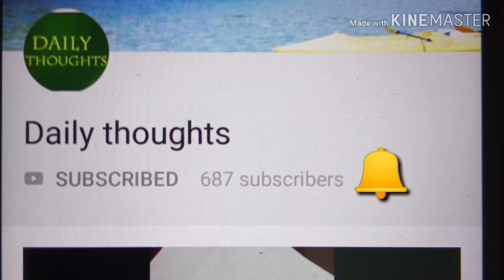Dough Art Ideas | Dough Designs | Dough Creations | Wheat Dough Art and Craft | Wheat Flour Designs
HELLO EVERYONE 👋

in this video, you can watch, beautiful dough designs
if you like, please support.

PLEASE SUPPORT